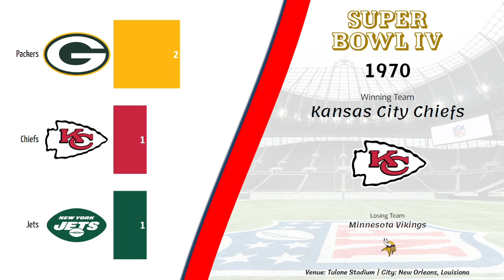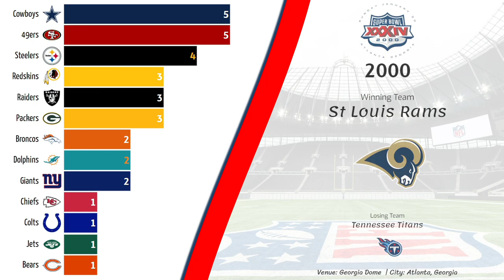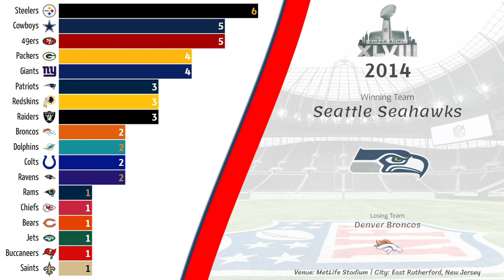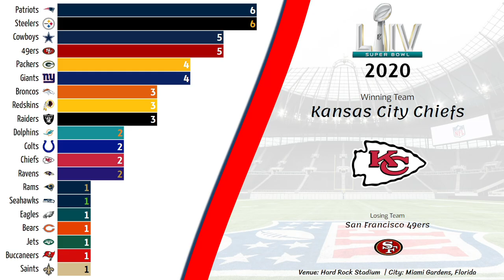🏈 NFL Super Bowl - Champions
Todos los campeones del Super Bowl.

Baltimore Colts
Baltimore Ravens
Chicago Bears
Dallas Cowboys
Denver Broncos
Green Bay Packers
Indianapolis Colts
Los Angeles Raiders
Miami Dolphins
Oakland Raiders
Philadelphia Eagles
Pittsburgh Steelers
San Francisco 49ers
Seattle Seahawks
Washington Redskins